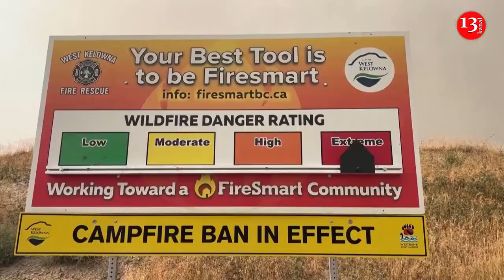Eyewitness footage shows fire and heavy smoke raging in Canada's British Columbia